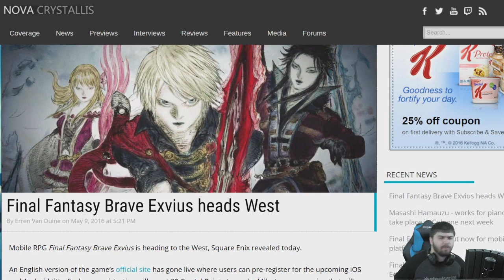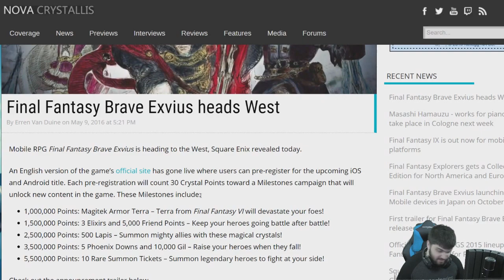Final Fantasy Brave Exvius Coming to the West!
Hey everyone! Time for another Final Fantasy Mobile Game! You all loved FF Grandmasters so much so I figured I'd make a vid about Brave Front I mean Brave Exvius here. Enjoy!